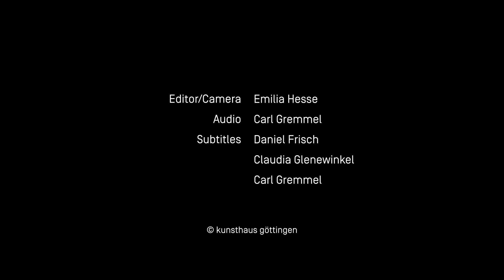Banele Khoza on »Lithography«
Die Gemälde von Banele Khoza stehen an der Schwelle zwischen Reduktion und Romantik. Die Titel sind oft ein Kommentar zu der dargestellten Situation, ironisch und offen, aber dennoch sehr persönlich.

The paintings of Banele Khoza are on the threshold between reduction and romanticism. The titles are often a commentary on the situation depicted, ironic and frank, but still very personal.

Banele Khoza, geboren 1994 in Swasiland, ist ein bildender Künstler mit einem Bachelor of Technology in Fine Arts von der Tswane University of Technology in Pretoria. 2017 gewann er den rennomierten Gerard Sekoto Award und den damit einhergehenden Aufenthalt in der Cité International des Arts in Paris. Khozas figurative Abstraktion sind farbenfrohe männliche Porträts und Akte: geisterhafte, romantische und traumähnliche Bilder, grundiert von einem homoerotischen Verlangen, in das sich Gefühle von Verwundbarkeit und Unvollständigkeit mischen. Seine Einzelausstellungen umfassen u.a. »Lonely Nights« bei Lizamore & Associates (2017), »Temporary Feelings« im Pretoria Art Museum (2016) und »LOVE?« in der Smith Gallery (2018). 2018 war Khoza mit »LGBTQI+ Banele Khoza« Teil des Curatorial Lab des Zeitz Museum of Contemporary Art Africa, Cape Town.

Born in 1994 in Swaziland, Banele Khoza is a visual artist with a Bachelor of Technology in Fine Arts from Tswane University of Technology in Pretoria. In 2017, he won the prestigious Gerard Sekoto Award and the accompanying residency at the Cité International des Arts in Paris. Khoza's figurative abstractions are colorful male portraits and nudes: ghostly, romantic, and dream-like images grounded by a homoerotic desire that mingles with feelings of vulnerability and incompleteness. His solo exhibitions include "Lonely Nights" at Lizamore & Associates (2017), "Temporary Feelings" at the Pretoria Art Museum (2016), and "LOVE?" at Smith Gallery (2018). In 2018, Khoza was part of the Curatorial Lab at the Zeitz Museum of Contemporary Art Africa, Cape Town with "LGBTQI+ Banele Khoza."

Gruppenausstellung »Aus Südafrika« 19. Februar 2022 – 1. Mai 2022

Die Kunst Südafrikas unterliegt in den letzten Jahrzehnten – bedingt durch den Übergang von einem autoritären Apartheids-Regime zu einer 1994 gewählten Demokratie – einem starken Wandel. Die Ausstellung im Kunsthaus gibt mit Werken von Santu Mofokeng, William Kentridge sowie von Banele Khoza aufschlussreiche Einblicke in die unterschiedlichen Facetten aktueller südafrikanischer Kunst.

South African art has undergone a major transformation in recent decades as a result of the transition from an authoritarian apartheid regime to a democracy elected in 1994. With works by Santu Mofokeng, William Kentridge, and Banele Khoza, the exhibition at the Kunsthaus provides insight into the various facets of current South African art.

Editor / Camera: Emilia Hesse
Audio: Carl Gremmel
Subtitles: Daniel Frisch, Claudia Glenewinkel, Carl Gremmel